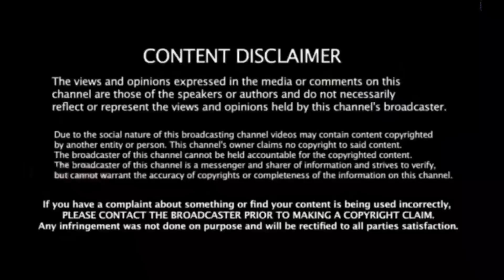மயில்சாமியின் உயிரை பறித்த கடைசி உணவு : இதுதான் ! மருத்துவர் கூறிய அதிர்ச்சி ரிப்போர்ட்